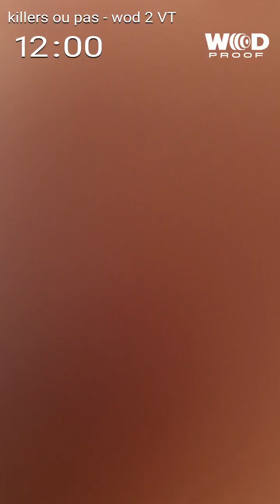Vannes Throwdown - The killers... ou pas ! (Steph) - WOD 2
Wod 2 - Vannes Throwdown